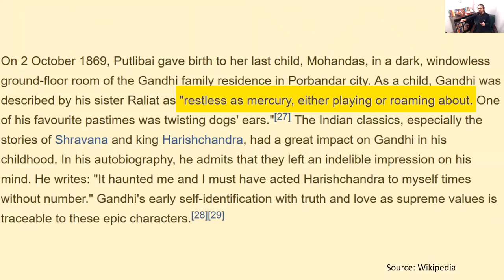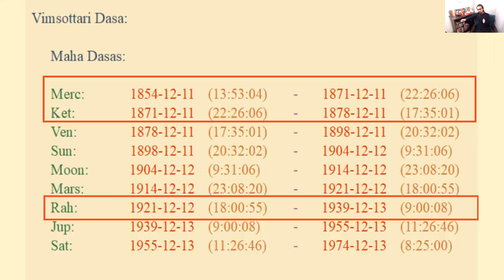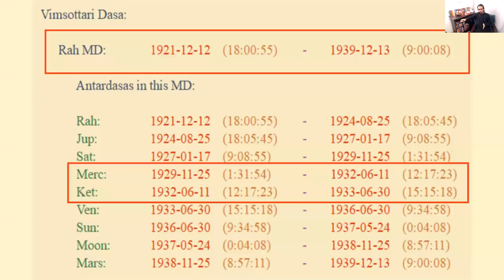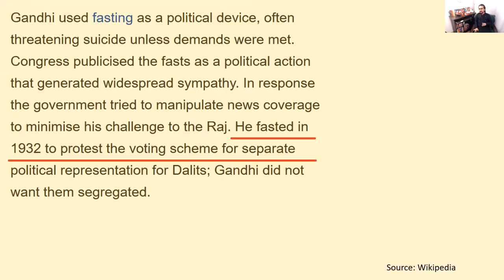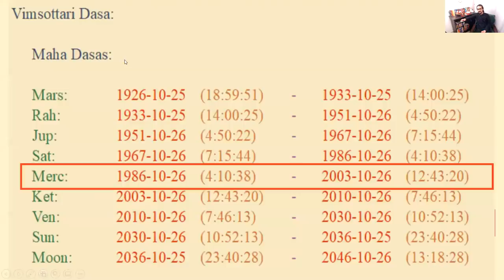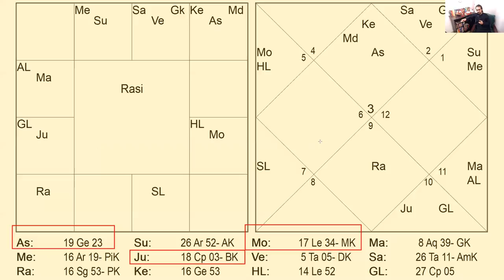Most Important Planet In The Horoscope - Naveen Bhagat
The most important planet in a horoscope can be any planet, not necessarily AtmaKarka, Lagna lord etc. Naveen Bhagat explains the condition a planet should fulfill to become most important planet in a nativity.